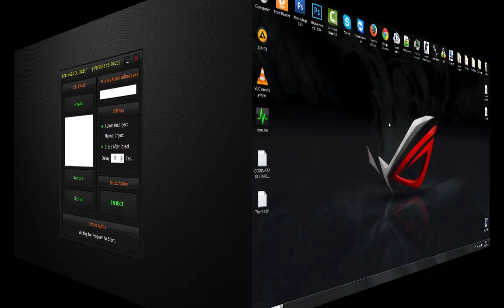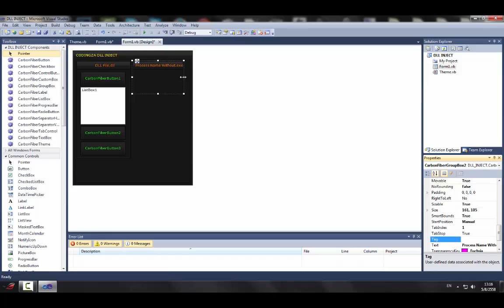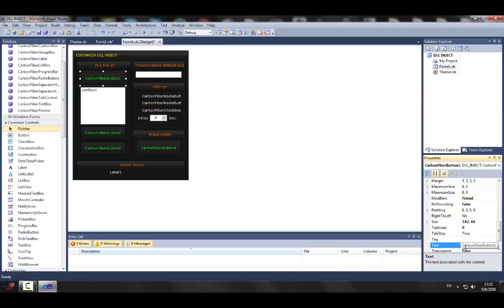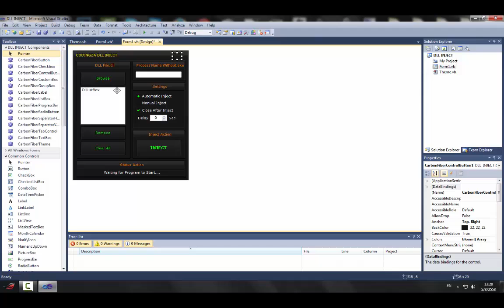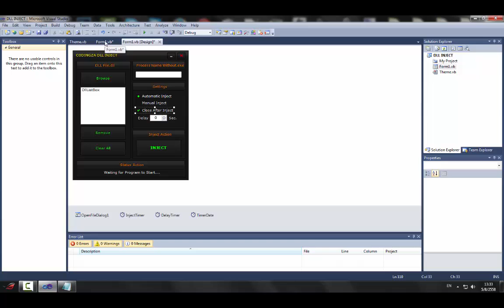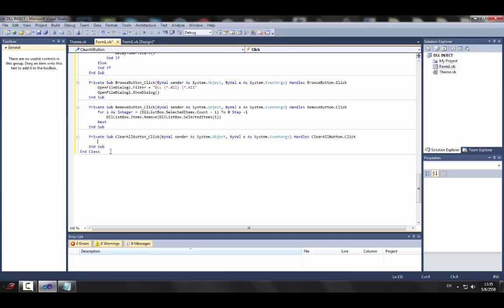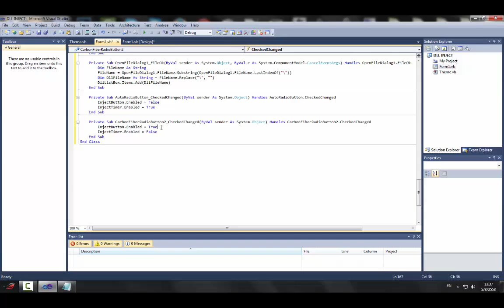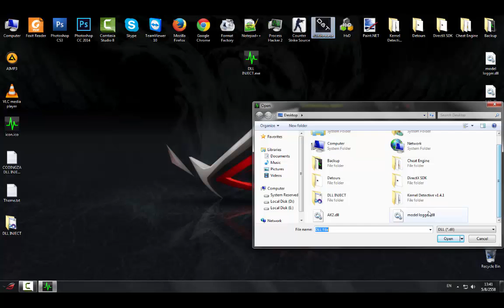[VB.NET]How To Make DLL Injector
MUSIC : Let It Go, Poker Face, Rolling In The Deep, Baby, Roar